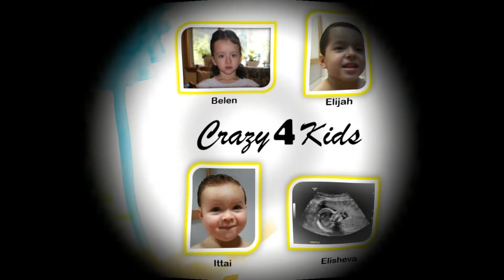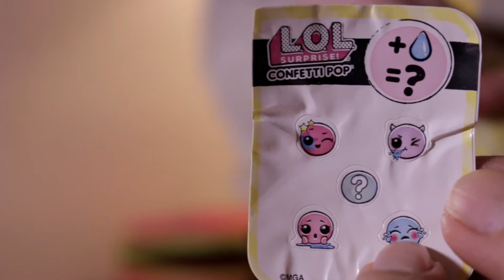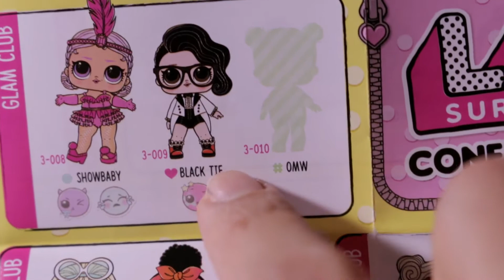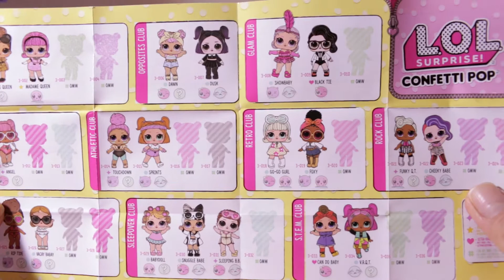L.O.L SURPRISE CONFETTI POP - PJ MASKS/PREMIANDO SUS BUENAS ACCIONES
L.O.L SURPRISE CONFETTI POP - PJ MASKS/PREMIANDO SUS BUENAS ACCIONES. Nuestros hijos hiceron algo bueno y por eso  papá les compro a cada uno sus cosas favoritos, esperamos les guste y nos dejen sus comentarios como ustedes premian a sus hijos las buenas acciones!!! abrazos!!!